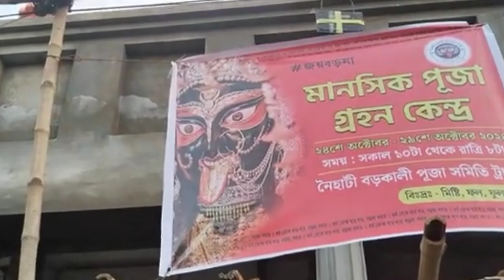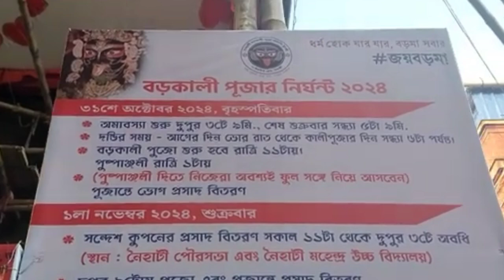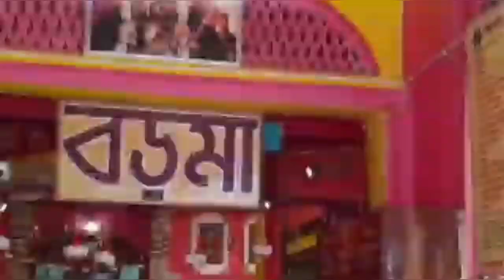Naihati Boro Maa Puja 2024 | Naihati Boro Maa Kali Puja special| নৈহাটি বড়মার মন্দির|বড়কালী মন্দির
জয় বড়মা 🙏

Address - VCQ7+9JP, Shyam Rd, Thakur Para, Naihati, Kolkata, West Bengal 743165

অনলাইনে পুজো দেওয়ার প্রক্রিয়া। এর জন্য মন্দির কমিটির তরফে দুটো নম্বর দেওয়া হয়েছে। বড়মার অফিসের ফোন নম্বর ০৩৩ ২৫৮১৫৬৭৭। এখানে ফোন করে সামাজিক অনুষ্ঠান বা মানসিক পুজোর ব্যাপারে বিশদে জেনে নিতে পারেন।

সাধারণ পুজো দিতে হলে হোয়াটসঅ্যাপ করতে পারেন 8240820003 নম্বরে।

Discover the enchanting world of Naihati Boro Maa! In this video, we explore the rich culture, vibrant traditions, and breathtaking beauty of Naihati. Join us on a journey through mesmerizing visuals and captivating stories that showcase the essence of this incredible place.

নৈহাটির বড়মা বিসর্জন ২০২৪ | Naihati Boro Maa visarjon 2024। নৈহাটির বড়মা নিরঞ্জন 2024। নৈহাটির বড় কালী বিসর্জন 2024